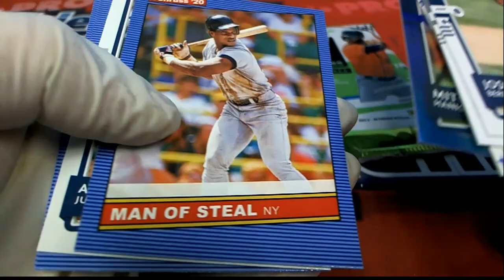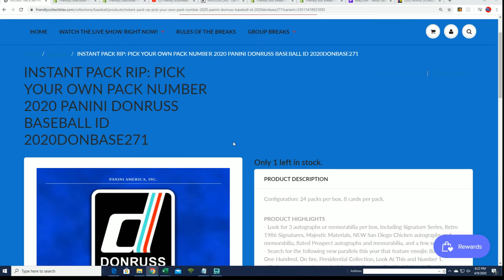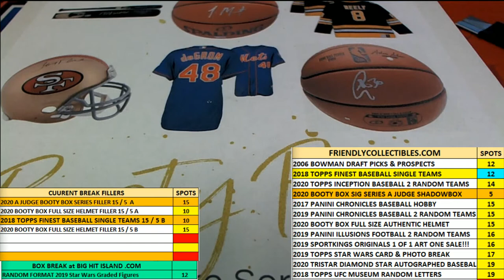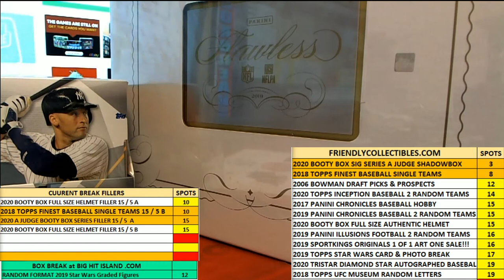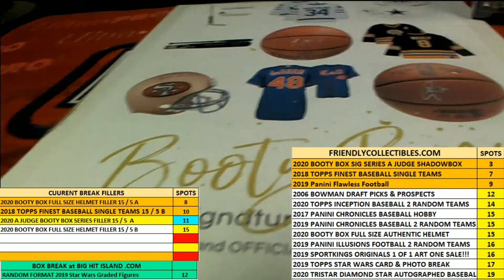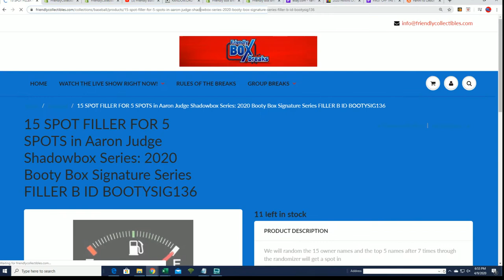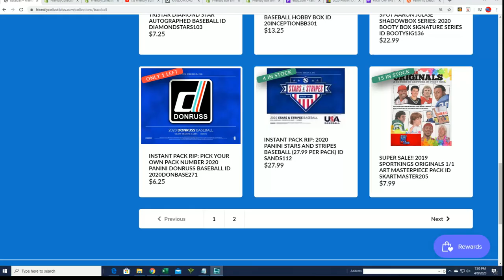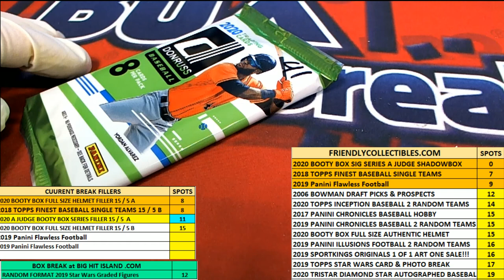2020 PANINI DONRUSS BASEBALL Kyle's Rip ID 2020DONBASE271